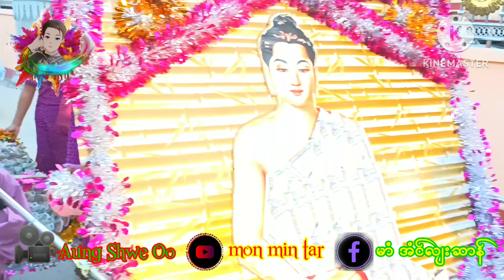mon music ဒယှ် အောင်ဖြိုဝေ